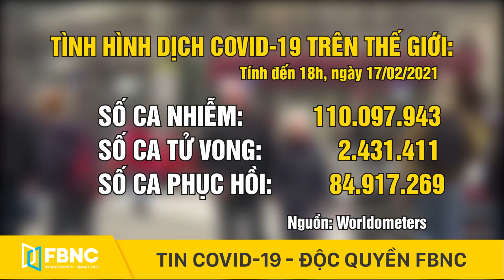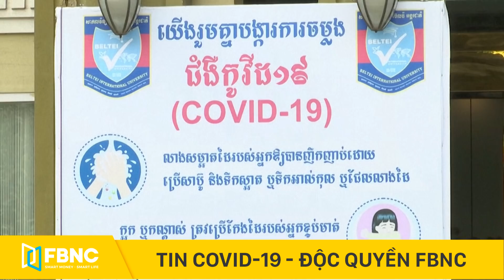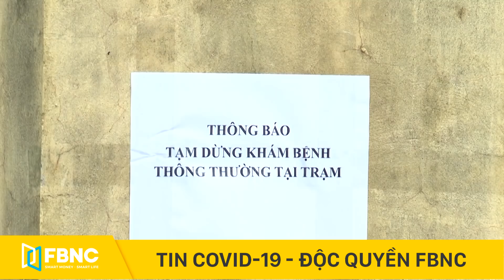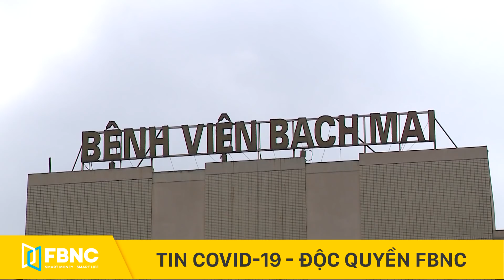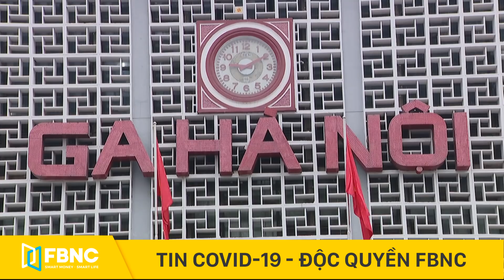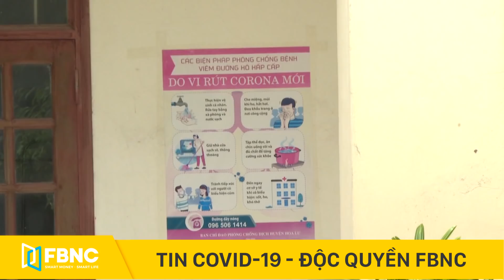Tin tức Covid-19 mới nhất hôm nay 18/2 | Dich Virus Corona Việt Nam hôm nay | FBNC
BẢY LOẠI COVID-19 ĐƯỢC TÌM THẤY Ở MỸ VỚI CÙNG CHỦNG GENE
NHÀ TRẮNG NÓI SẼ PHÂN PHÁT 13.5 TRIỆU LIỀU VẮC-XIN MỖI TUẦN
NHÀ TRẮNG NÓI DỊCH EBOLA Ở CHÂU PHI CẦN ĐƯỢC KIỂM SOÁT NGAY
CALIFORNIA MỞ 2 ĐỊA ĐIỂM TIÊM CHỦNG VẮC-XIN ĐẠI TRÀ
NGƯỜI MEXICO ĐI TỚI MỸ ĐỂ ĐƯỢC TIÊM CHỦNG
CỘNG HÒA ĐÔMINICA NHẬN CHUYẾN HÀNG VẮC-XIN ĐẦU TIÊN
HƠN NỬA TRIỆU LIỀU VẮC-XIN TRUNG QUỐC ĐÃ TỚI HUNGARY
HONG KONG SẮP DỠ BỎ CÁC BIỆN PHÁP PHONG TỎA NGĂN COVID-19
NHẬT BẢN BẮT ĐẦU TIÊM CHỦNG TRÊN TOÀN QUỐC
CAMPUCHIA ĐÃ TIÊM VẮC-XIN CHỐNG COVID-19 CHO 7.000 NGƯỜI

HẢI DƯƠNG: 5 Ổ DỊCH ĐÃ BÙNG PHÁT NHIỀU CA BỆNH PHỨC TẠP
HẢI DƯƠNG: CÔNG SUẤT XÉT NGHIỆM CỦA BỆNH VIỆN DÃ CHIẾN 2 ĐÃ TĂNG 4 LẦN
HÀ NỘI: NHÂN VIÊN VĂN PHÒNG PHẢI XÉT NGHIỆM COVID-19 TRONG NGÀY ĐẦU ĐI LÀM
TP.HCM: KHOẢNG 3% NGƯỜI BỆNH CẦN KHÁM SÀNG LỌC COVID-19
TP.HCM: DỠ 6 CHỐT PHONG TỎA LIÊN QUAN CÁC CA MẮC COVID-19 TẠI THỦ ĐỨC
THANH HÓA: TÌM NGƯỜI TIẾP XÚC VỚI F1 Ổ DỊCH HẢI DƯƠNG VỀ QUÊ ĂN TẾT
CẦN THƠ: LẤY HƠN 1.400 MẪU XÉT NGHIỆM COVID-19 CỦA CÁC F1, F2 TRONG TẾT
HAI CÔNG NHÂN Ở Ổ DỊCH CẨM GIÀNG, VỀ QUÊ KHAI LÀM VIỆC Ở HÀ NỘI
FBNC
ĐỒNG TIỀN THÔNG MINH - CUỘC SỐNG THÔNG MINH